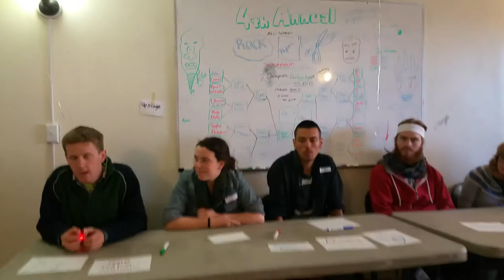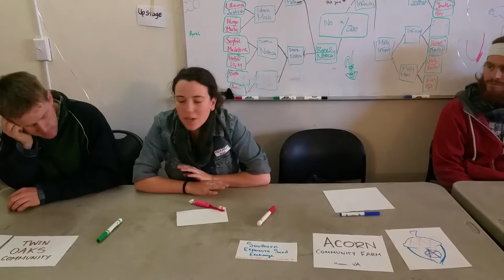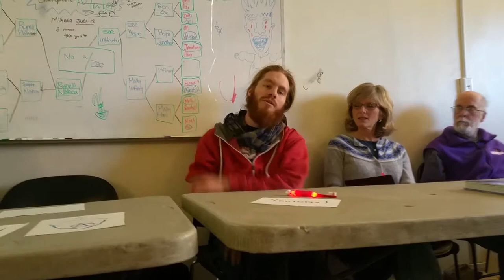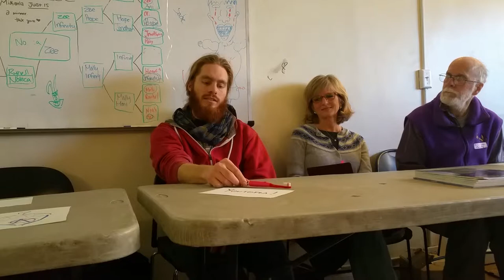Twin Oaks through Nsumi: 14 Communities introduce themselves!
Workshops,tools and Community Matchmaking event at the Brooklyn Free School on March 29, 2015. Thanks to ALL!